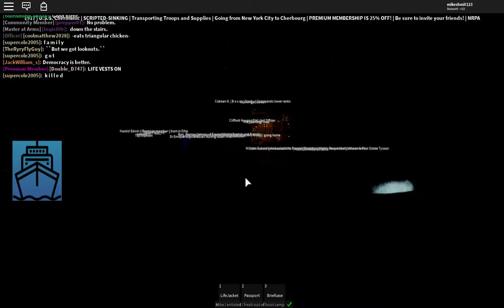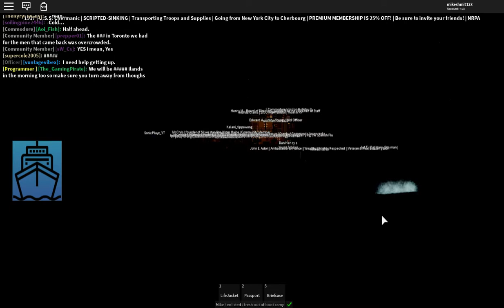Sinking of the USS Chermanic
its 1917 and world war one is in full swing. the USS Chermanic is crossing the Atlantic with troops and supplies when suddenly she is struck by a torpedo. can Mike, an enlisted soldier, survive the tragedy that has occurred? ship property of the NRPA. this event is entirely fictional
sinking timestamp: 17:34
reverse timestamp: 39:11